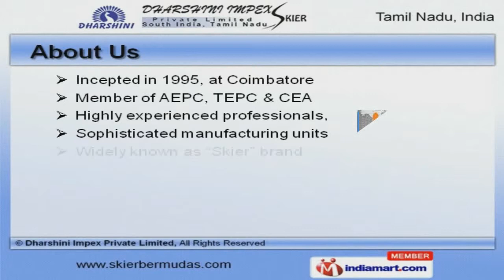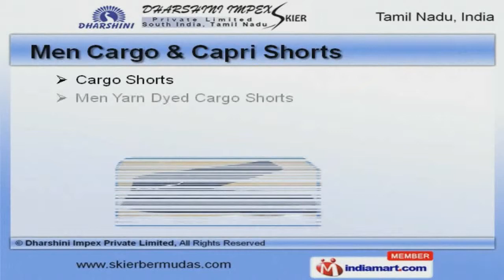Casual Shorts and Bermudas by Dharshini Impex Private Limited, Coimbatore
Welcome to Dharshini Impex Private Limited, Manufacturer and Supplier of Casual Bermuda, Shorts and Cargo Pants. The company was incepted in the year 1995, at Coimbatore. We are a Member of AEPC, TEPC and CEA. Efficient transpiration facilities and Timely delivery schedules help us to serve clientele like Zetex, Migros and Max Fashions. We offer a splendid range of Men Trousers, Cargo and Capri Shorts. Our Bermuda, Fashion and Denim Bermuda Shorts are best in the industry amongst others. We offer Men Cargo and Capri Shorts that are extremely reliable. Men and Woven Shorts offered by us are available at industry leading prices. We also provide Men Trousers and Short Pants that are reckoned all over the world for their superb quality. Along with that we offer Cotton and Plain Bermuda Shorts that are some of our bestselling products.